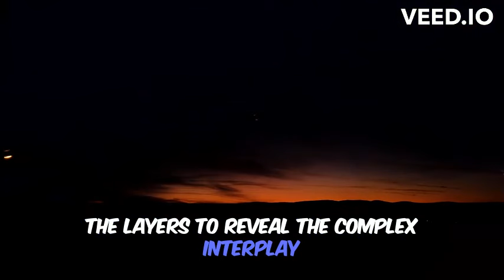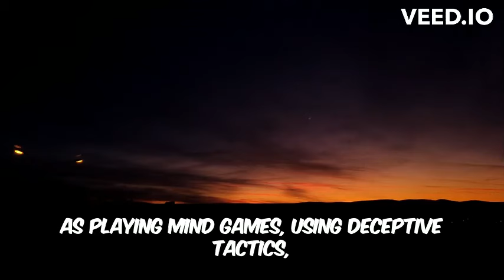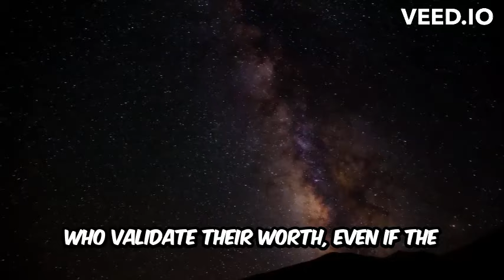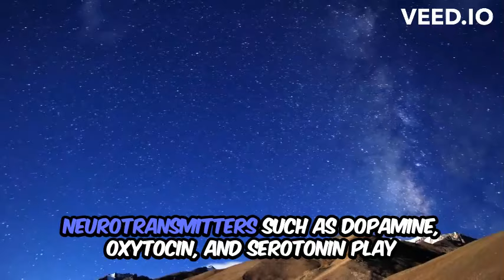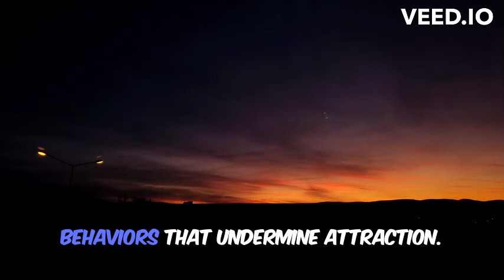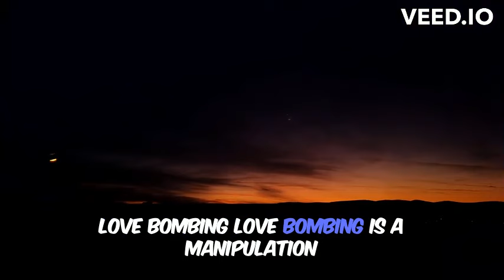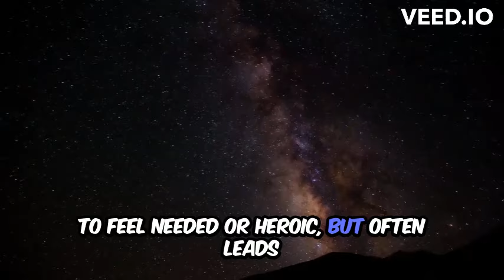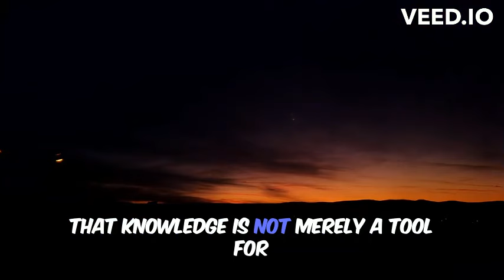Dark Secrets: Unveiling the Psychology of Attraction!